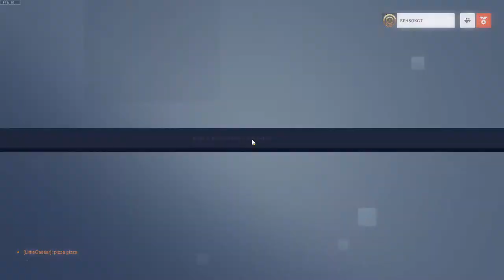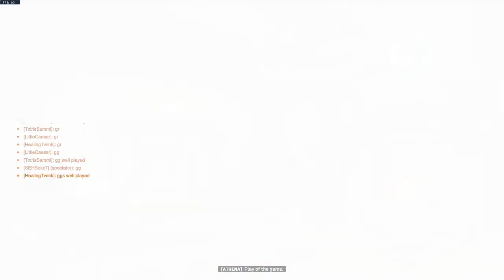Vanta: Southeast High School vs Valley High, Louisville, KY Rabidkoalas - OW2 regular season #1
00:00 Stream starts
00:10 Both teams start with 4 players